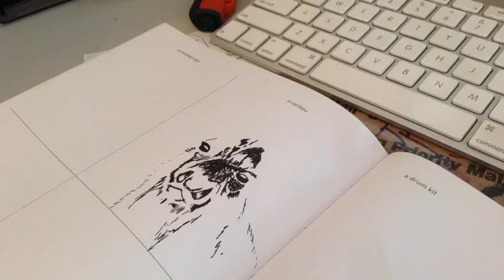Drawing A Caribou Timelapse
This is my first caribou drawing. I think I did ok. I'm going to give it another shot sometime, maybe in pencil instead of pen. I've been doing this thing that I call "art everyday." It's a challenge I'm doing to draw something everyday that I have never drawn before. So far it's going pretty good. I had a hard time drawing potato salad, but everything else has been fun. Hope you like my sketch.
If you do like this you can see more of my art and sketches on my facebook page.

~ Notti By Nature